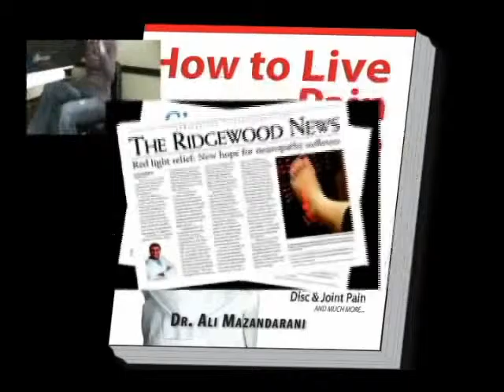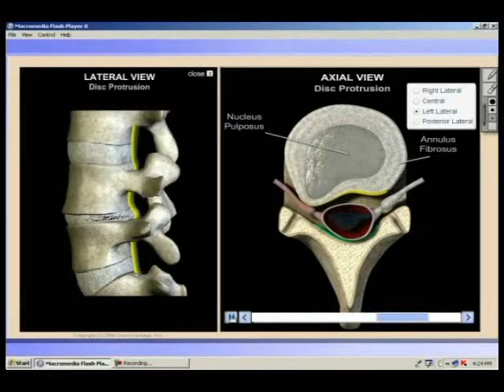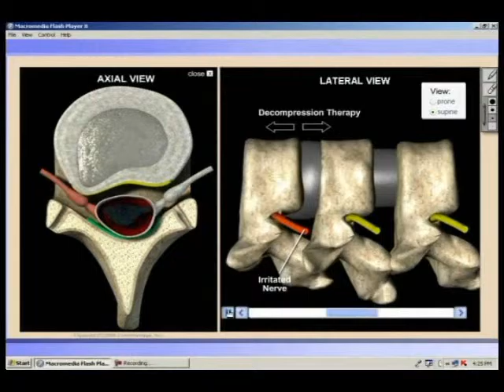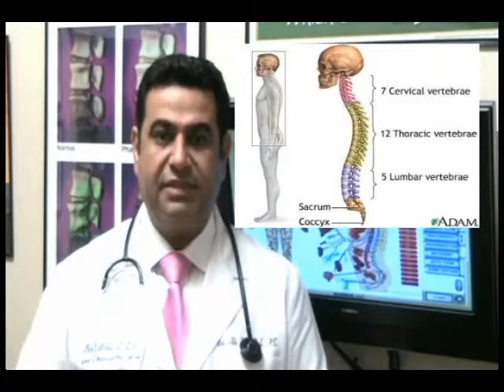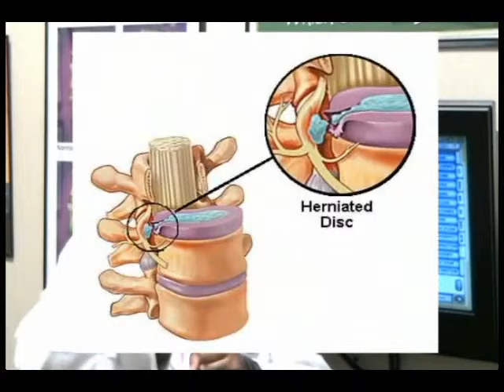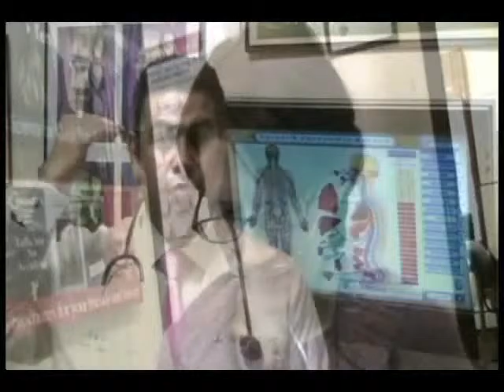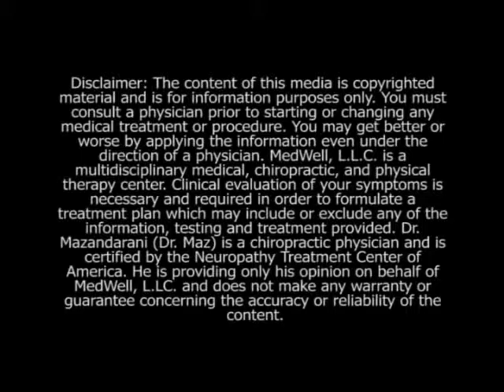Chronic Conditions Doctor - Midland Park Bergen County New Jersey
Our goal is to help our patients discover the true cause concealed within their lingering orthopedic and non orthopaedic symptoms with the aid of chemical-free, non-invasive, drug-free, and natural treatments.